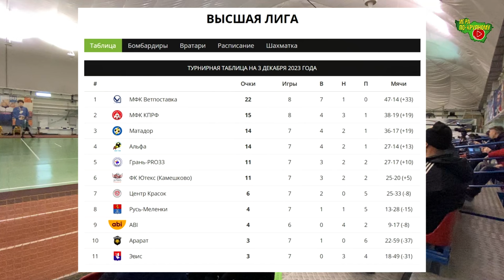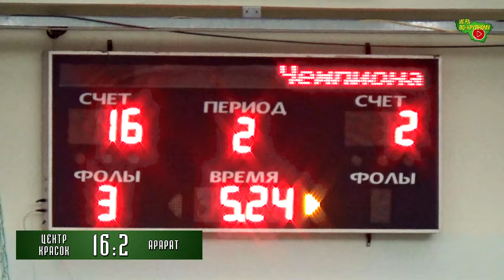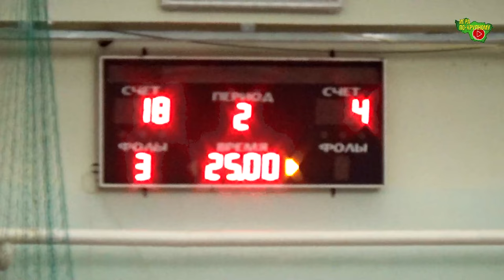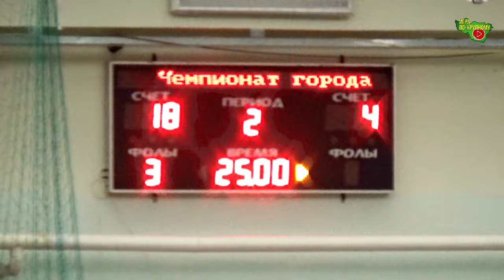Центр Красок - Арарат